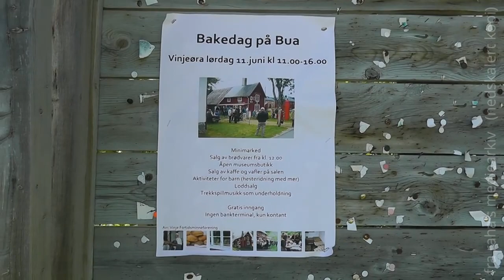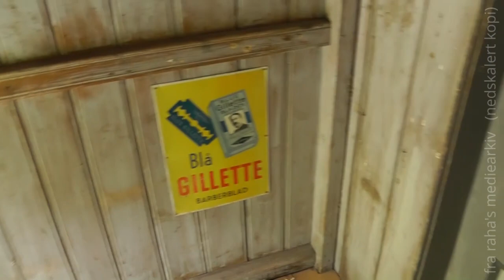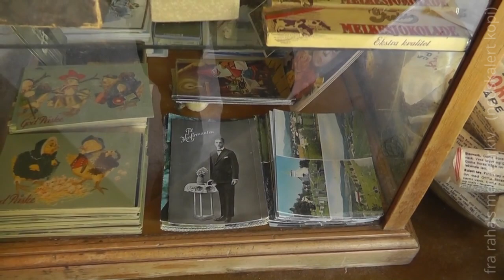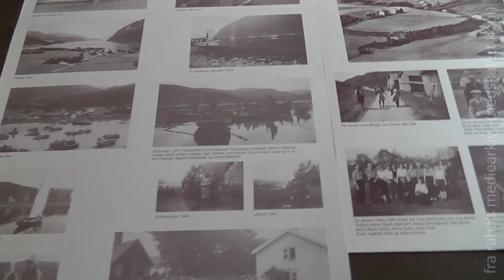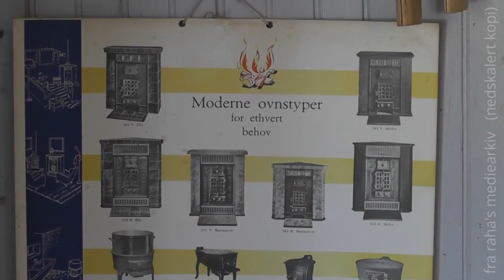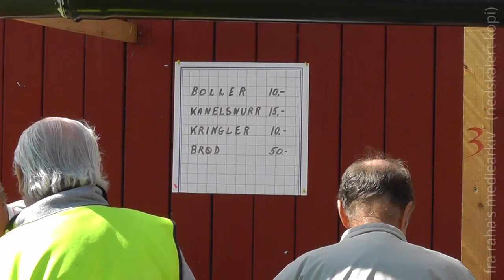Vinjeøra, bakedag og 'bua' museumsbutikk (2016)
Activities, food, music and exhibition day at Vinjeøra (Norway), June 2016